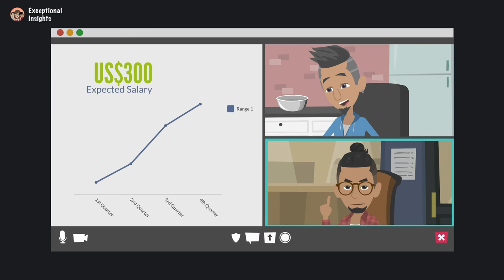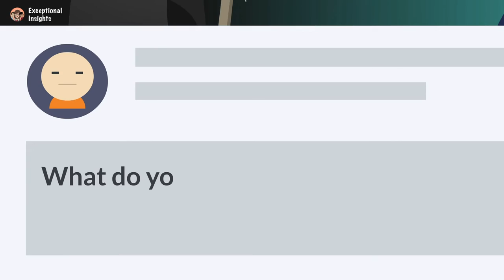Money Rules The World: Qatar World Cup 2022 - Documentary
In this Throwback, we take a look back at the Qatar World Cup 2022. This big event teaches us how money rules the world. It all started with Sepp Blatter. Watch as Qatar beats all odds to host the biggest international sporting event in history, and explore the human rights issues that have arisen as a result.

We discuss the controversial decision to award the tournament to Qatar, and review the progress made by the Qatari government in regards to human rights. Whether you were a fan of the Qatar World Cup or not, this animated documentary is a great way to learn about the history and context of Qatar's bid for the World Cup. Check it out to see how money rules the world.